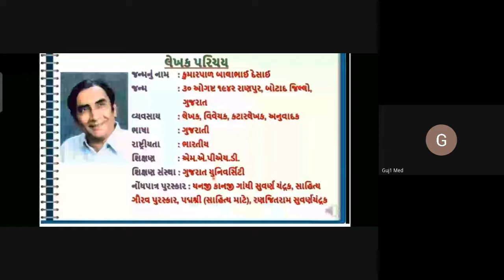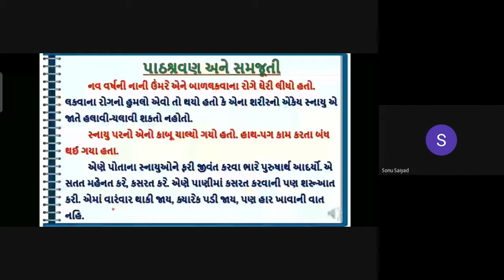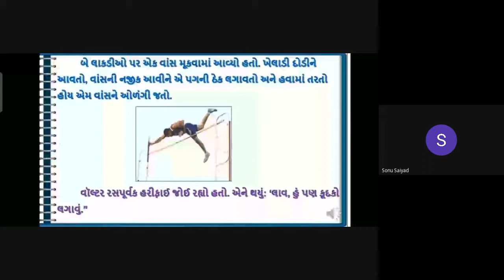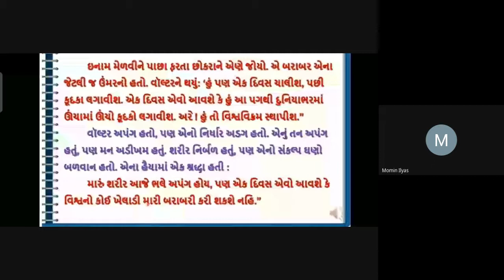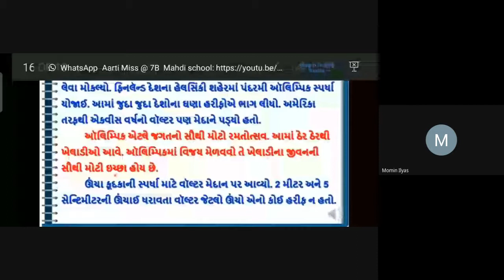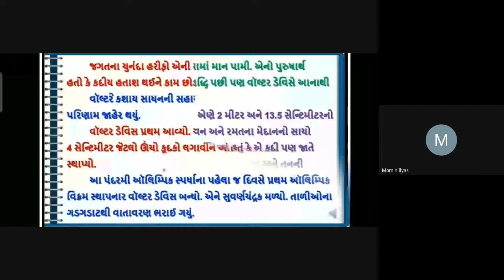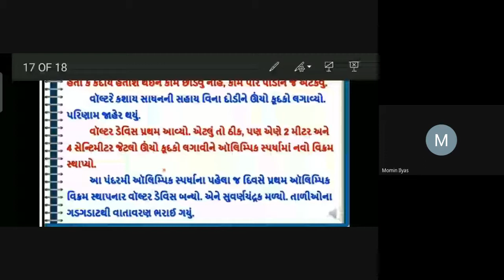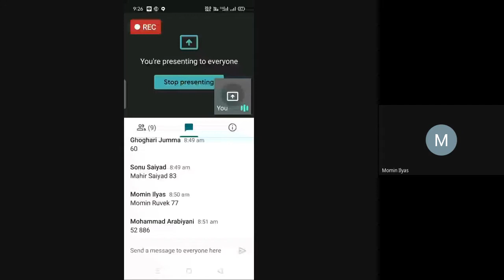STD- 5B - GUJARATI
PATH - 13
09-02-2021